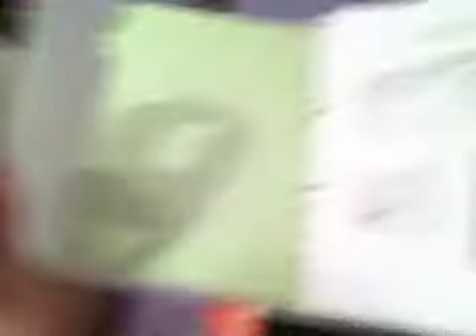I HAZ SMARTIES NOT SKITTLES!!!